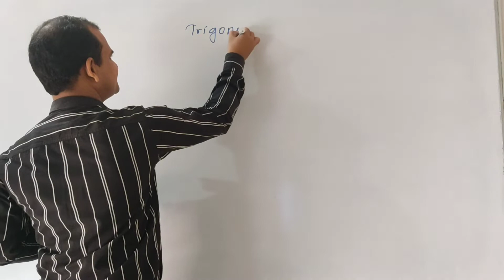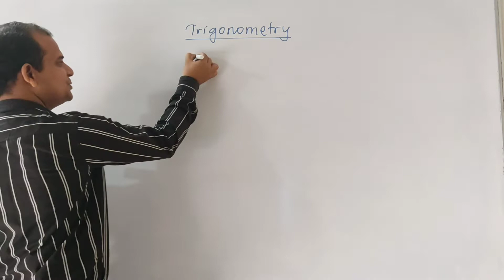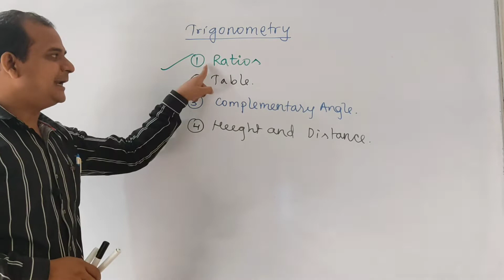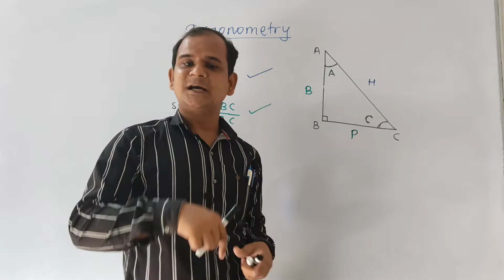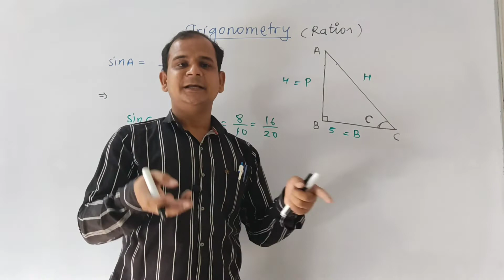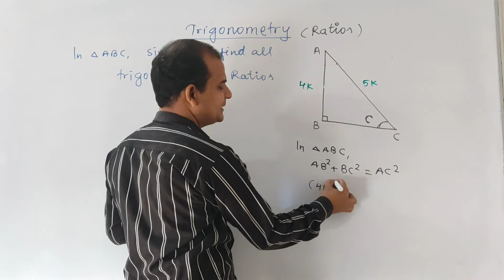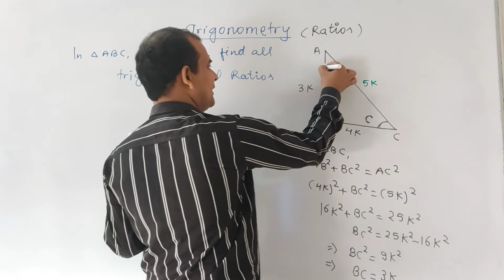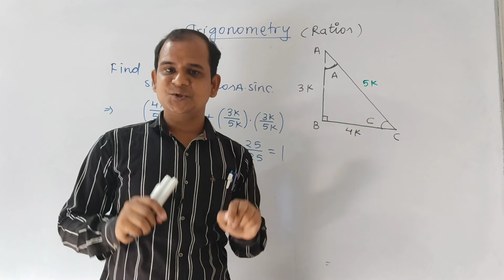Trigo lect -2 || Ratios of trigonometric functions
Ratios of trigonometric functions
Its like a game